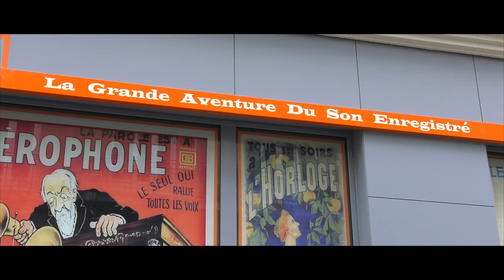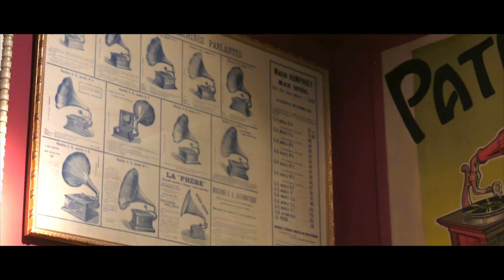Découverte du PHONO MUSEUM de Paris Pigalle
A l'occasion d'un voyage touristique à Paris, partez à la découverte des secrets des musées insolites. Aujourd'hui le Phono Museum et du son enregistré dans le quartier de Pigalle.